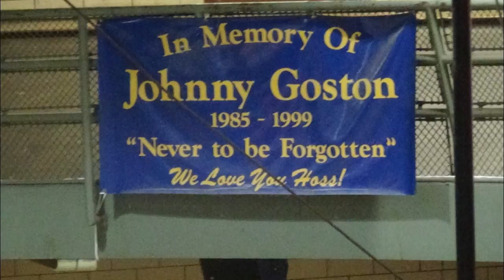Coach Henry Preps Detroit Pershing for 2014-15 Season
Detroit's high school boys basketball is nearing a start and the defending PSL (Public School League) champions, Detroit Pershing, are preparing for the upcoming season. Head Coach Wydell Henry gives some insight on what he's expecting for the 2014-15 season, his plans for the team, and how losing seven seniors last season affects the team going forward.